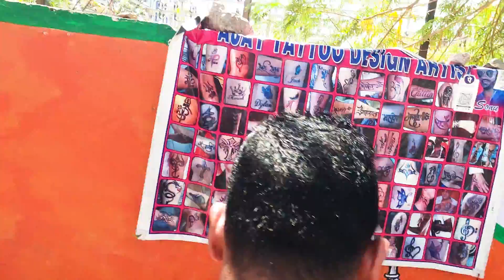Erragadda sunday market hyderabad || Mani Manukuru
What iam using stuff For my vlog

2)my camera 2 =
3)Rubber Protective Housing Case=
4)Waterproof Case=
5)Mount Protective case=
6)Tripod Mount=
7)Knee Shin and Elbow Guard=
8)Battery Charger=
10)Tempered Glass for GoPro Hero 8 =
11)Large Carrying Case for GoPro =

MUSIC I USED FOR THIS VIDEO (No Copyright) Music